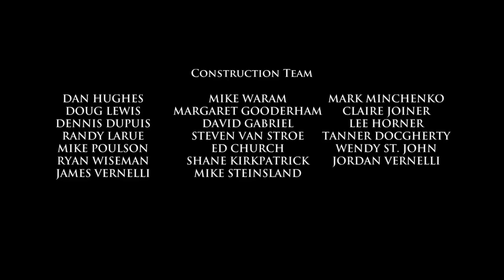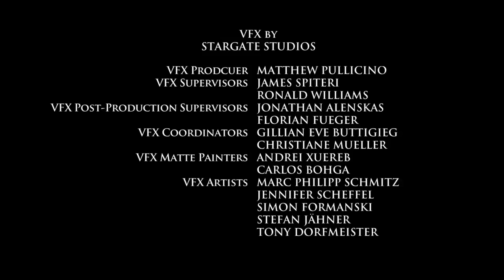FILME BÍBLICO COMPLETO DUBLADO PEDRO A REDENÇÃO Leia a descrição abaixo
Se você está precisando de uma renda extra, baixe o aplicativo kwai e ganhe dinheiro assistindo vídeos.

Se vc baixar e usar meu código já ganha na hora.

Use meu código e já comece ganhando 😍

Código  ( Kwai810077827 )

Você quer aprender interpretar a BÍBLIA de Genesis a Apocalipse para pregar e ensinar com profundidade??
Clique no site abaixo e aprenda em 30 dias !

Sei mesmo o quanto é difícil sentir o chamado de Deus arder forte na alma, mas não ter condições de cumpri-lo plenamente por falta de conhecimento bíblico. Eu também passei por isso e já vou lhe contar como venci minhas dificuldades.

Apos pedro negar Jesus, ele tem uma nova chance de redenção, ele que caminhou com Cristo e testemunhou seus Milagres, agora precisa tomar suas própria cruz para provar sua FÉ.